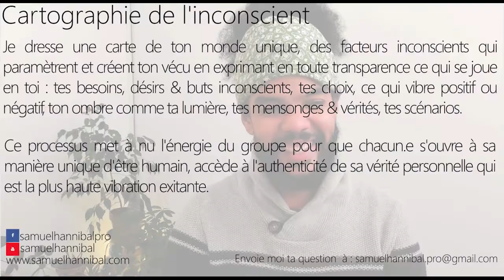Je suis attirée vers un homme et je rejoue ce que j'ai vécu avec mon père, comment sortir de ça ?